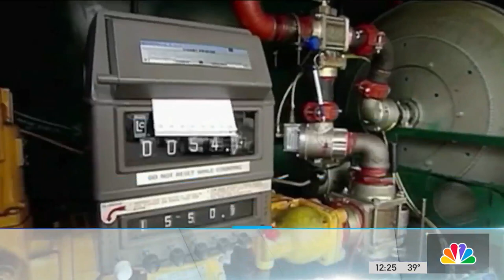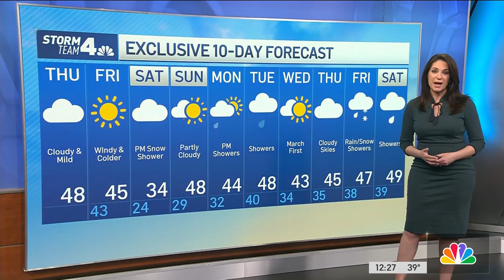Hudson Valley House Fire Kills 3 Family Members; New Charge in NJ School Bullying Case | News 4 Now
These are the top stories on Feb. 23, 2023.